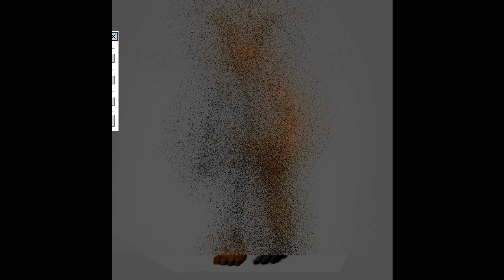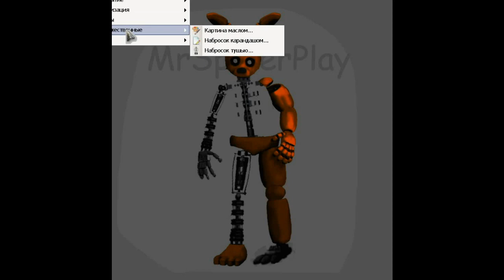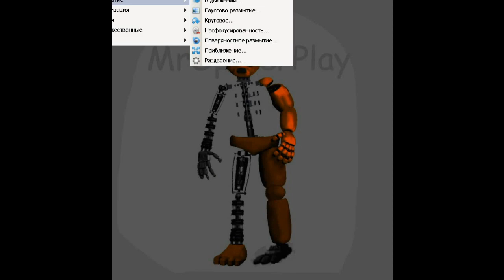(not speededit) Ignited Springbonnie